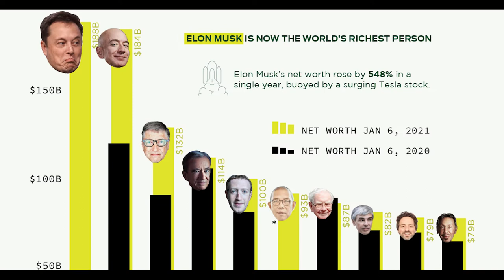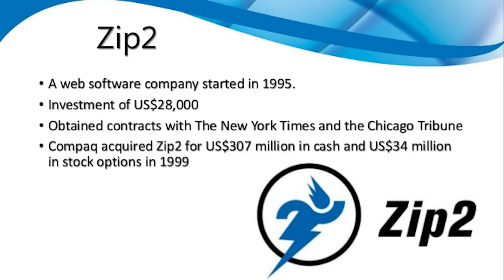Violently bullied and Evil Father | Elon musk's worst childhood to richest man in the world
In this video, you can know about Elon Musk's childhood, often violently bullied at school and parented by a father who he says was capable of “evil”. The richest man in the world said he has no money and graduated from, over $100,000 in debt when he enters the United States.
A motivational journey of Elon Musk from the worst childhood to the world's richest person.